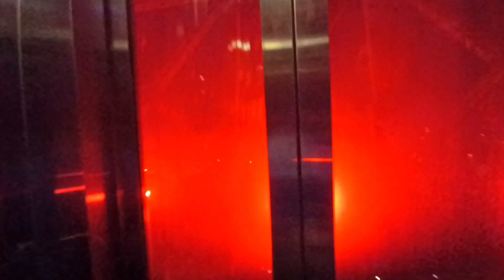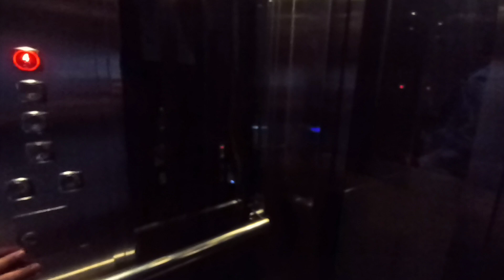Top end of the Eiffel Tower🗼Bahria Town Lahore.